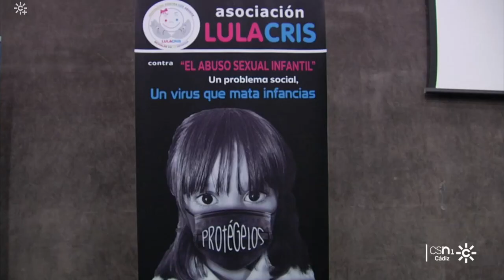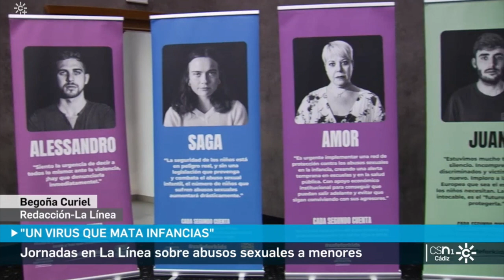II Jornadas en Canal Sur TV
📺 𝑳𝙖 𝙩𝒆𝙡𝒆𝙫𝒊𝙨𝒊𝙤́𝒏 𝒂𝙪𝒕𝙤𝒏𝙤́𝒎𝙞𝒄𝙖 𝙩𝒂𝙢𝒃𝙞𝒆́𝙣 𝙨𝒆 𝒉𝙞𝒛𝙤 𝙚𝒄𝙤 𝙙𝒆 𝒍𝙖 𝙄𝑰 𝑱𝙤𝒓𝙣𝒂𝙙𝒂 𝒒𝙪𝒆 𝒍𝙡𝒆𝙫𝒂𝙢𝒐𝙨 𝙖 𝙘𝒂𝙗𝒐 𝒆𝙡 𝙥𝒂𝙨𝒂𝙙𝒐 𝒎𝙖𝒓𝙩𝒆𝙨 𝙚𝒏 𝑳𝙖 𝙇𝒊́𝙣𝒆𝙖.

¡𝑮𝙧𝒂𝙘𝒊𝙖𝒔 𝒂 𝑪𝙖𝒏𝙖𝒍 𝑺𝙪𝒓 𝑻𝙑! 🫶